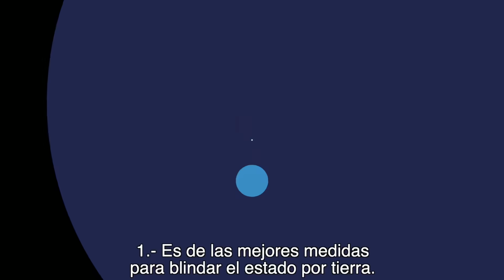¡Nuevas placas, más seguridad para ti!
¿Nuevas placas en Querétaro?
Aquí te contamos por qué y los beneficios de estas.